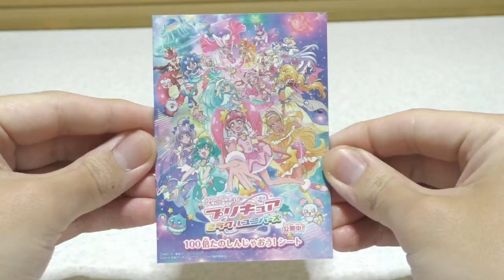【スター☆トゥインクルプリキュア】 スターカラーペン ～ミラクルユニバースver.～ クイックレビュー StarTwinkle Precure StarColorPen MiracleUniverse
映画 プリキュア ミラクルユニバースに出てくる
スターカラーペン ～ミラクルユニバースver.～を素早くご紹介！

スター☆トゥインクルプリキュア 関連紹介

謝謝！